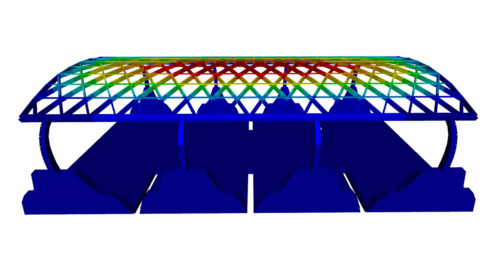CP 000464 | RegioTram-Haltestelle im Hauptbahnhof Kassel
Im Zuge der Anbindung der RegioTram an den Hauptbahnhof Kassel wurde dieser untertunnelt und zum Schnittpunkt für den Regionalverkehr der gesamten Region ausgebaut.